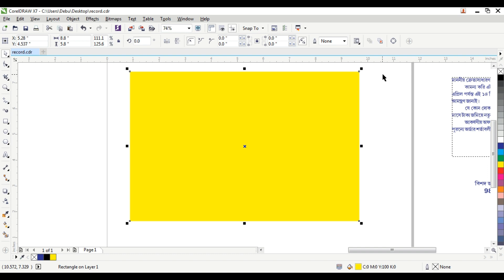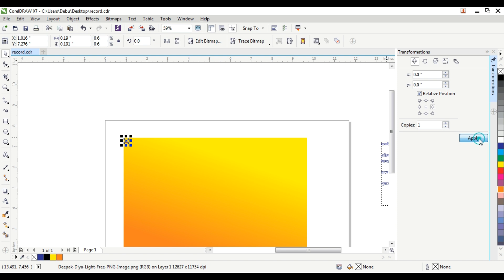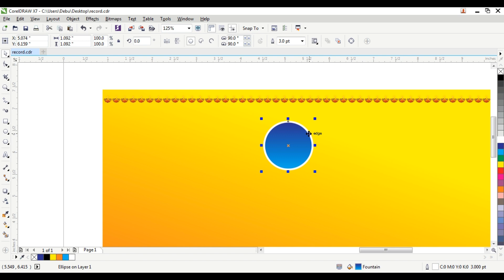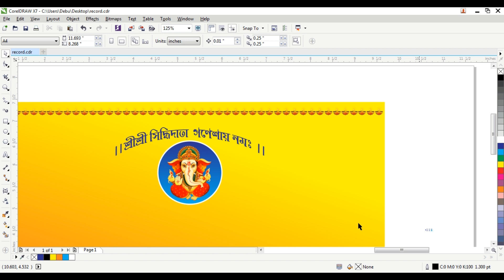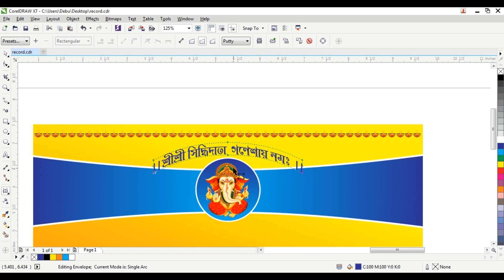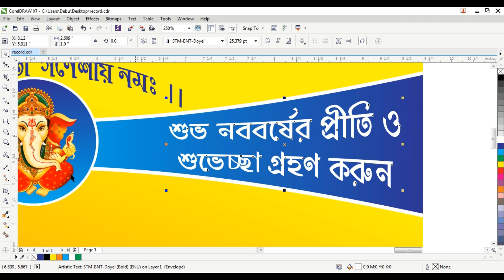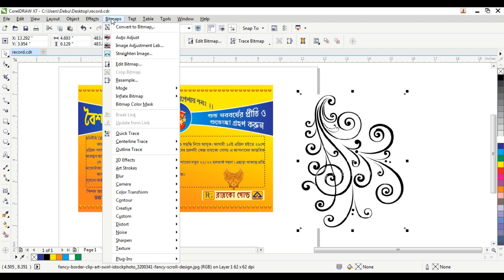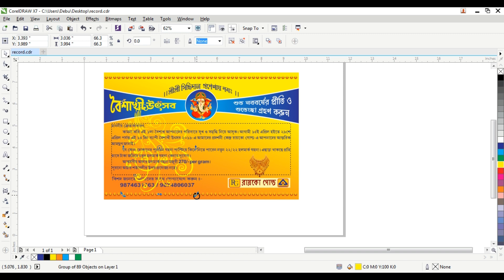Bengali New Year 1426 Invitation Card Design in CorelDRAW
Coreldraw Tutorial